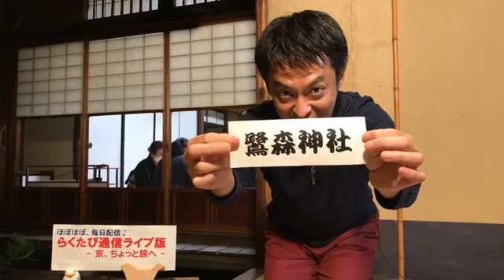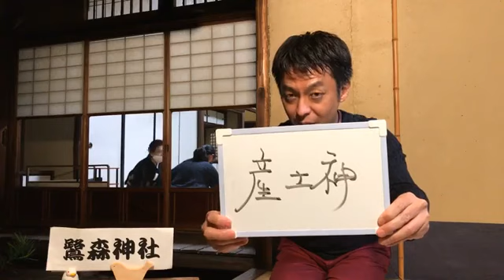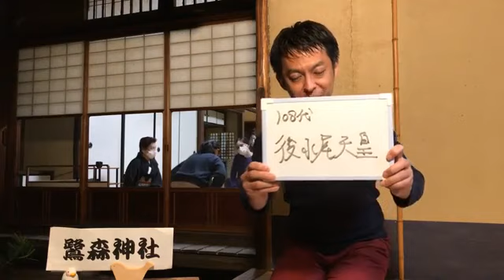第205回 ≪ らくたび通信ライブ版 － 京、ちょっと旅へ － ≫ 2020年11月25日（水）19時～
本日の話題は 「 鷺森神社 」 でした！
★　11/26（木） ライブ配信は　午後7時～ スタート ★
◎　鷺森神社　/　祭神・素戔嗚尊、修学院・山端地区の産土神、音羽川、石橋、後水尾天皇